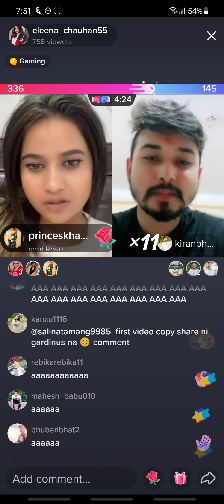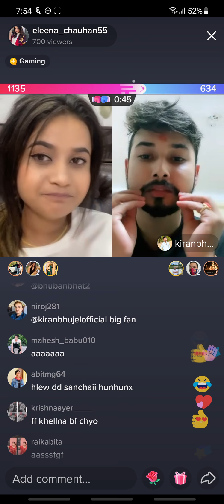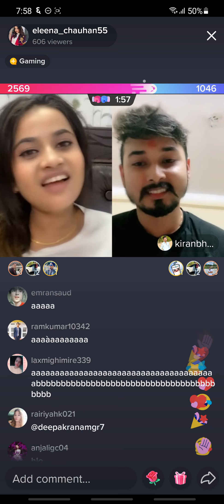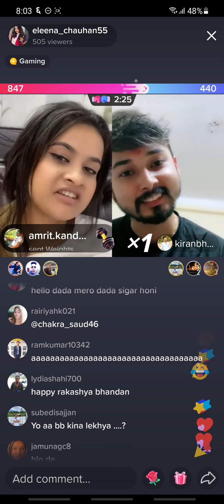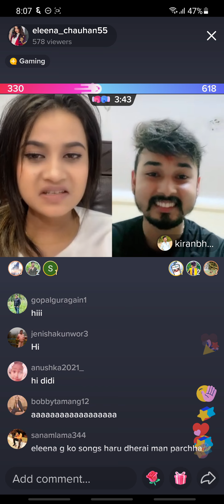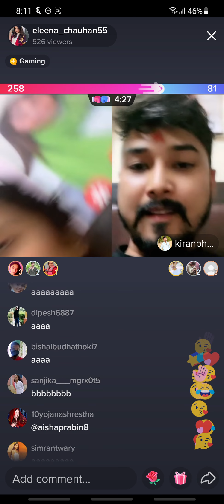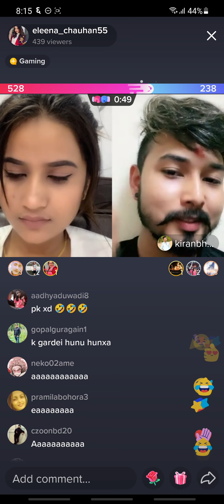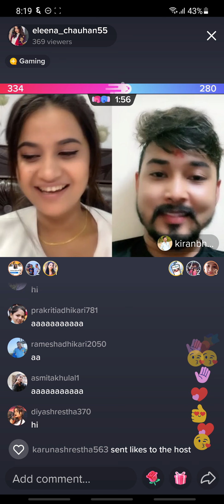eleena is live with kiran in tiktok on bhadra 6 at around 7, 50 pm